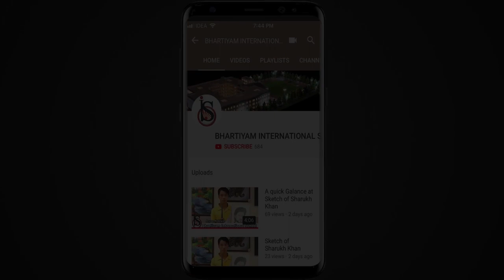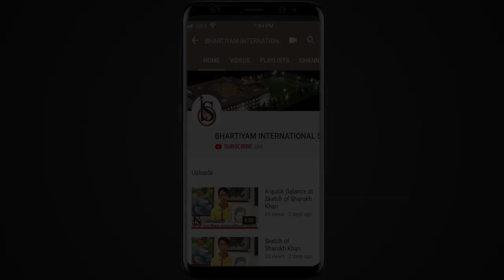How to make a Portrait of a Girl - Quick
By : Tanishq Pratap